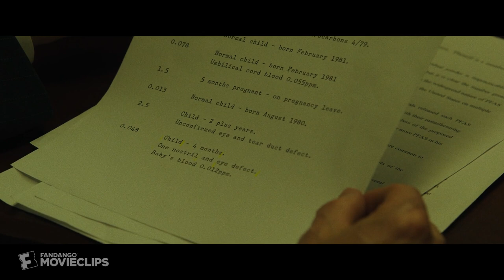Dark Waters (2019) - Deposing DuPont Scene (6/10) | Movieclips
Dark Waters - Deposing DuPont: Robert (Mark Ruffalo) deposes Charles O'Holliday Jr. (Barry Mulholland).

FILM DESCRIPTION:
A tenacious attorney uncovers a dark secret that connects a growing number of unexplained deaths to one of the world's largest corporations. While trying to expose the truth, he soon finds himself risking his future, his family and his own life.

CREDITS:
TM & © Universal (2019)
Cast: Mark Ruffalo
Screenwriter: Mario Correa, Matthew Michael Carnahan
Director: Todd Haynes